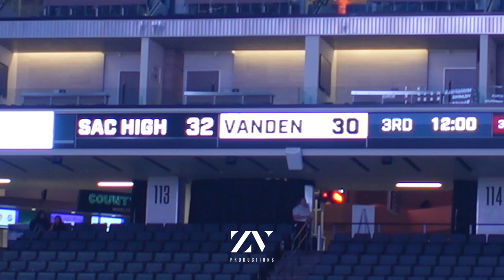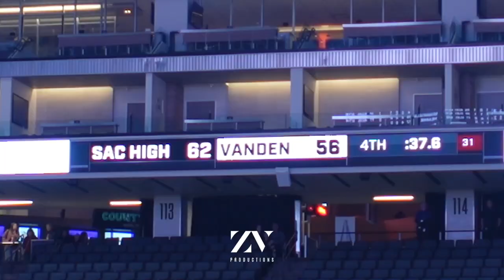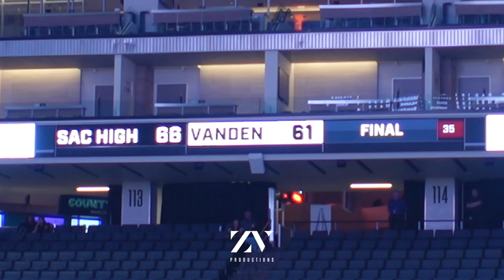Sac High vs. Vanden | CIF SJS D3 Finals 2023 | Full Game Highlights | ZV.Productions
Sac High vs. Vanden - Full Game Highlights
CIF Sac-Joaquin Section Boys Basketball Division 3 Finals
Golden 1 Center - February 25, 2023
Sac High Wins 66-61

0:00 1st Quarter (Sac Leads 19-13)
4:20 2nd Quarter (Sac Leads 32-30)
8:02 3rd Quarter (Vanden Leads 47-44)
11:41 4th Quarter (Final 66-61)

Your Source For Central Valley Sports